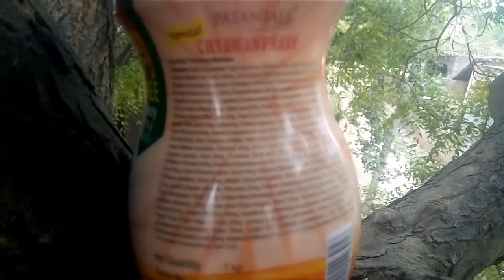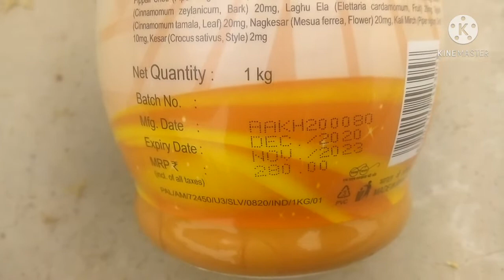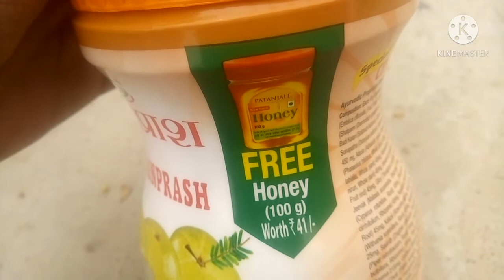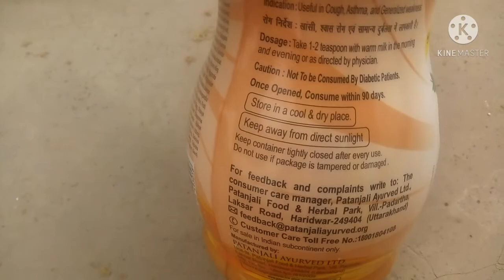Patanjali Chyawanprash Benefits//पतंजलि च्यवनप्राश के फायदे // full Information 👍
This video is based on the product review of patanjali chyawanprash this product is awesome.. And this video I have covered following topics

*packing quality
*price
*how to use
*Benefits of this product
*Net quantity
*Composition